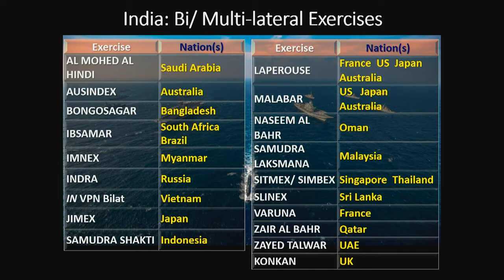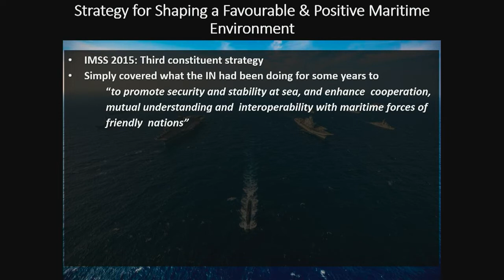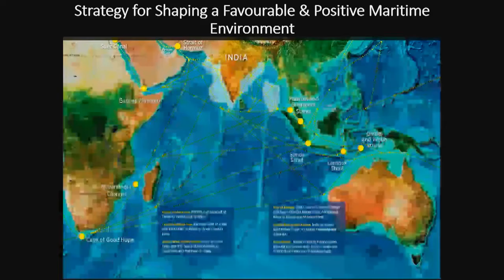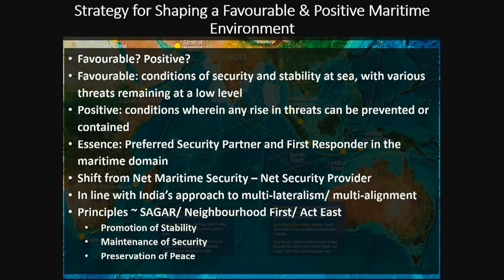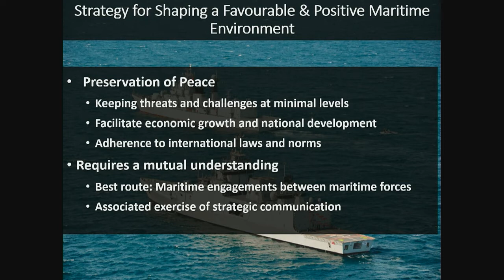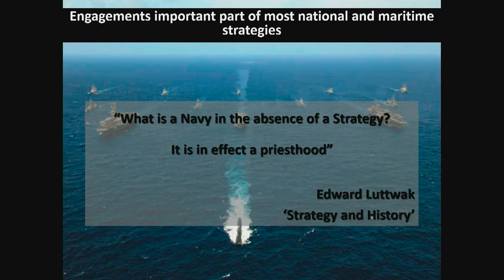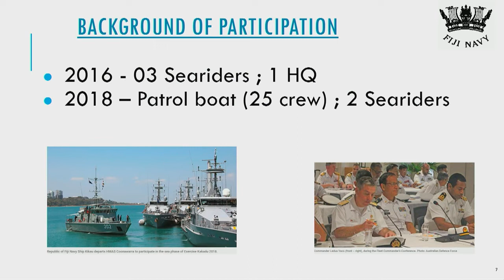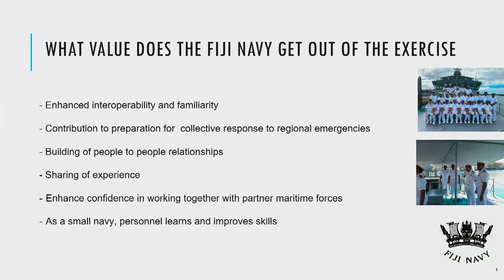King-Hall History Conference 2022 - Session 3: Kakadu Evolves Part Two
Session 3: Kakadu Evolves Part Two – Parkside Ballroom 1

Chair: Dr Richard Dunley, Lecturer in History, School of Humanities and Social Sciences, University of New South Wales (ADFA)

Keynote Address: Kakadu and the Indo-Pacific
Dr Bec Starting, Director of La Trobe Asia, Associate Professor in Politics and International Relations, La Trobe University

Canada: Vice Admiral (Rtd) Professor Paul Maddison, Director Defence Research Institute, University of New South Wales
France: Rear Admiral Jean-Mathieu Rey, Joint Commander of the French Armed Forces in the Asia-Pacific and Captain Bondil
India: Captain Sarabjeet Singh Parmar
Fiji: Commander Ledua Yaco and Commander Alfred Fox
Tonga: Speaker to be advised
Pakistan: Speaker to be advised

Q&A: Chair: Dr Richard Dunley